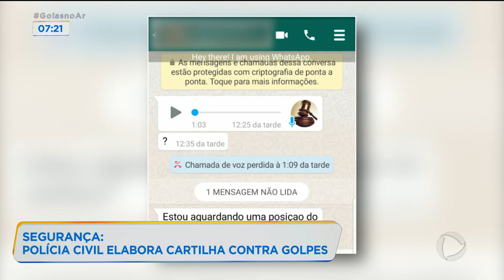SEGURANÇA: POLÍCIA CIVIL ELABORA CARTILHA CONTRA GOLPES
DURANTE A PANDEMIA, ALGUNS CRIMES AUMENTARAM, COMO É O CASO DOS GOLPES USANDO CELULAR E INTERNET. VOCE SABE COMO NÃO CAIR NESSES GOLPES??? VAMOS CONVERSAR COM O DELEGADO ALÉCIO MOREIRA, TITULAR DA DEIC. A POLÍCIA CIVIL ATÉ FORMULOU UMA CARTILHA PARA DAR DICAS DE COMO NÃO SER A PRÓXIMA VÍTIMA, NE?